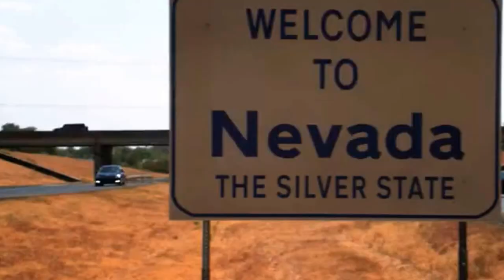Ethan And Emma Listen to Ted and Alec. Ethan and Emma talk. Sutton meets Lexis mom. 1.09